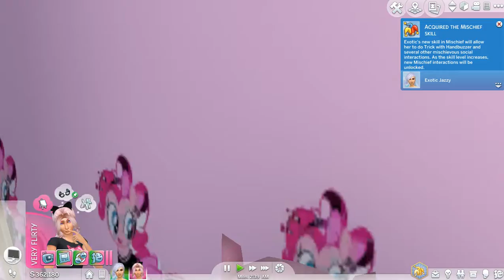the sims 4 exotic chan ep 1